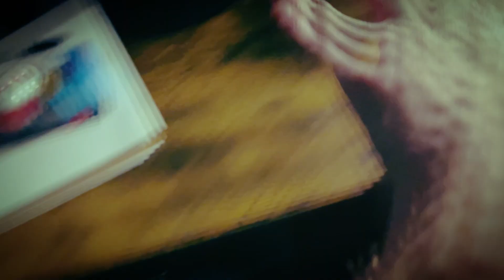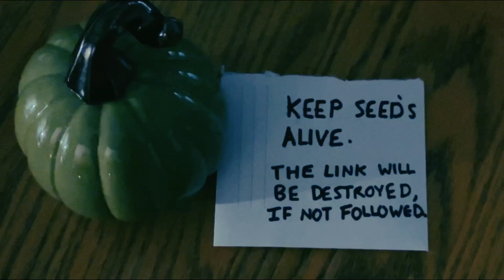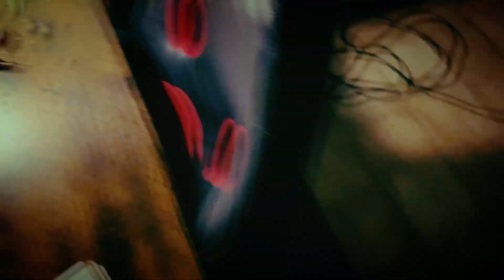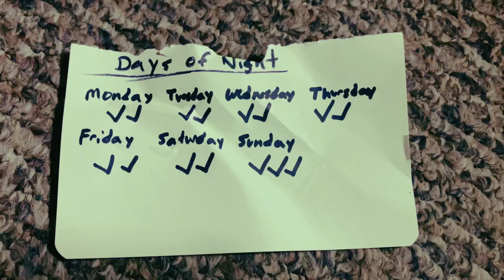Seeds | Horror Short Film